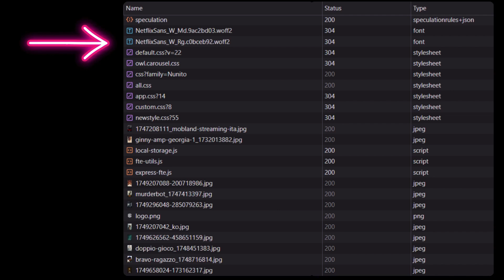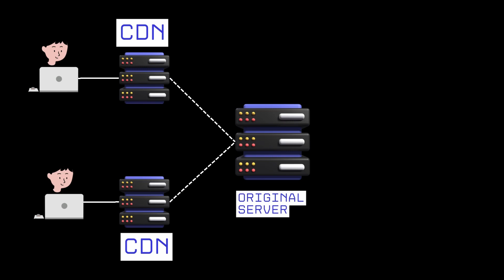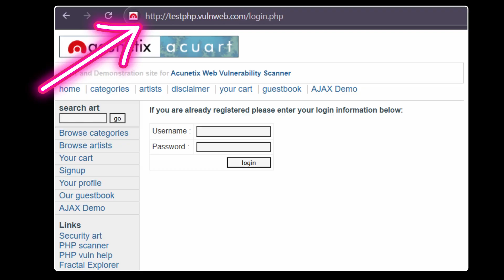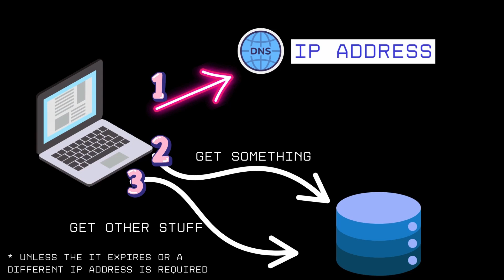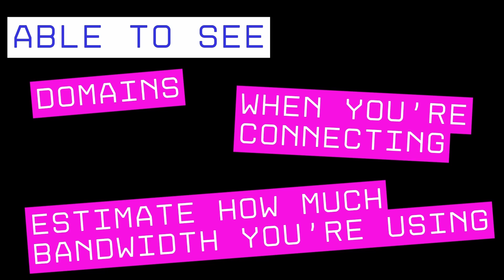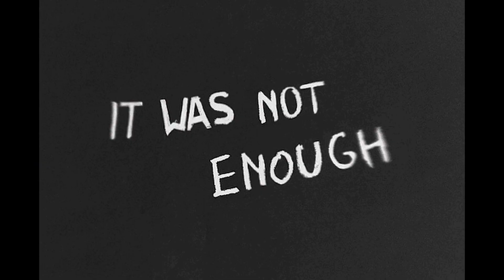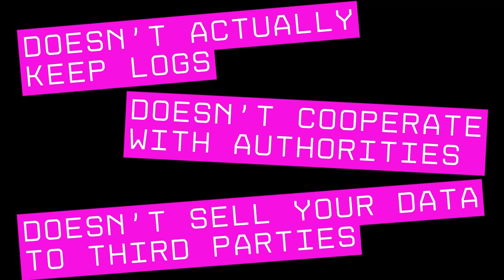Apri STREAMING COMMUNITY e rischi la MULTA? Ecco cosa vedono di te!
🎬  Streaming illegale, multe, VPN, honeypot: cosa rischi davvero se guardi film o serie su siti come Streaming Community?

In questo video ti spiego cosa succede davvero quando apri un sito di streaming come StreamingCommunity e premi Play.

Sfatiamo paure e fake news: analizziamo il traffico, cosa vede (e cosa non vede) il tuo provider, il ruolo delle VPN, e la teoria degli honeypot.

Parliamo in modo semplice ma tecnico di HTTPS, DNS, segmenti video ".ts", e di perché — nella maggior parte dei casi — non è così facile dimostrare che stavi guardando un film pirata.

➤ Se ti è arrivato un messaggio allarmante su WhatsApp o hai paura di aver fatto un click di troppo, questo video è per te.

👇 Hai mai usato un sito di streaming e ti sei chiesto se stavi rischiando qualcosa? Scrivilo nei commenti!

🔍 Zoom sui contenuti:
00:00 - Intro
00:34 - Cosa succede quando apri un sito di streaming
00:55 - Come funziona tecnicamente la riproduzione video
01:18 - Da dove arrivano davvero i video: i CDN
01:52 - Cos’è il provider internet?
02:16 - Differenza tra HTTP e HTTPS
03:25 - Il ruolo delle richieste DNS
04:03 - Cosa può e non può sapere il provider
04:49 - Honeypot: realtà o leggenda?
05:39 - La VPN: cosa cambia davvero?
06:36 - Cosa dice davvero la legge italiana
07:01 - Conclusione